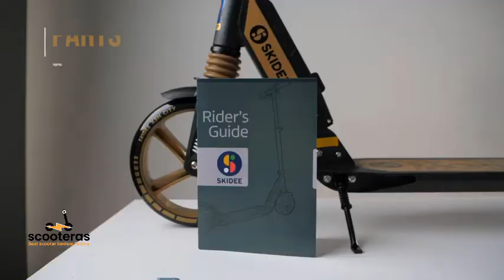Market Top best scooter for 6 year old Reviews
Scooter for Kids Ages 6-12 - Scooters for Teens 12 Years and Up - Adult Scooter with Anti-Shock Suspension - Scooter for Kids 8 Years and Up with 4 Adjustment Levels Handlebar Up to 41 Inches High

𝐒𝐌𝐎𝐎𝐓𝐇 𝐑𝐈𝐃𝐈𝐍𝐆: Skidee scooters offer a smoother ride than other scooters with our enhanced extra-large Pu cast 8” wheels and upgraded anti-shock suspension for BOTH wheels which act as a shock absorber for those bumps along the road and limits the swerving and swaying of your vehicle as you pass over uneven terrain.

It is important to also note that the "Scooter AS" channel is a participant in the Amazon Services LLC Associates Program, an affiliate advertising program designed to provide a means for channel owners to earn advertising fees by advertising and linking to amazon.com that may be affiliated with Amazon Service LLC Associates Program.